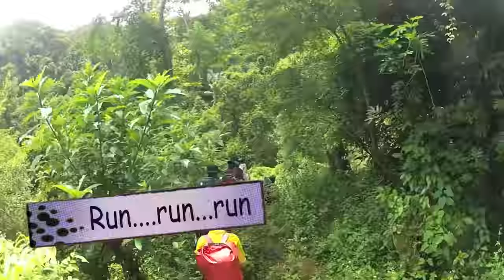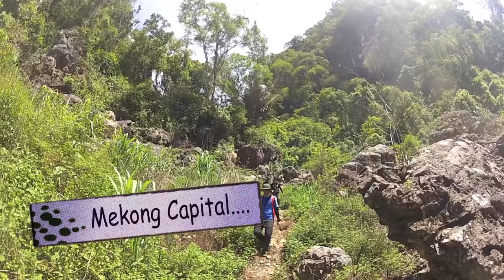Treckking Teambuilding -Khám Phá Tú Làn(Viettools Teambuilding)viettools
Trekking Teambuilding
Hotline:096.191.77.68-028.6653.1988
®Hotline:🔭
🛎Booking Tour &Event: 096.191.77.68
Booking Teambuilding trọn gói và thuê thiết bị
Nhà Tổ chức Tour Teambuilding Hàng Đầu Việt Nam®️
❤Chuyên Nghiệp với công việc
❤Sáng Tạo với sản phẩm
❤Trách nhiệm với đối tác
❤Tận Tâm với khách hàng